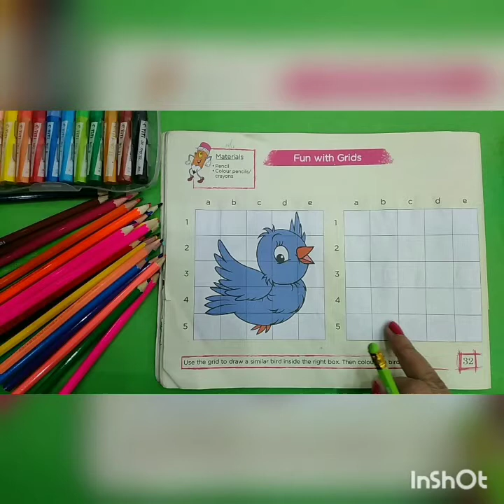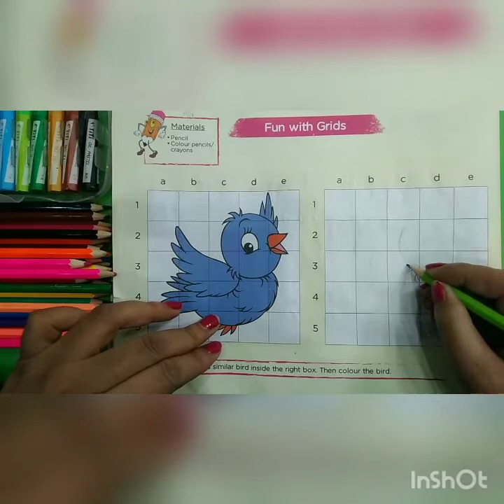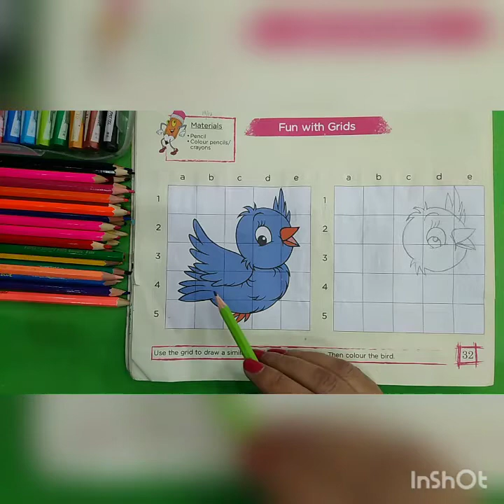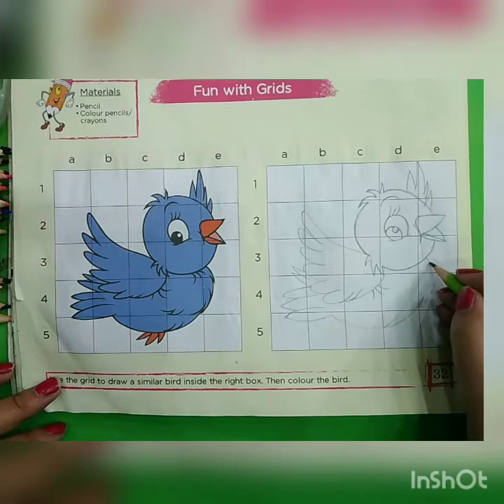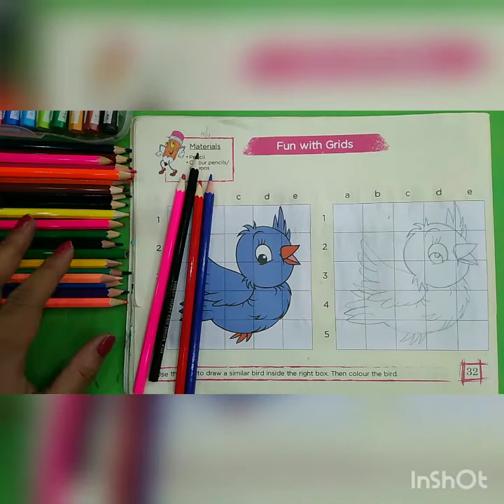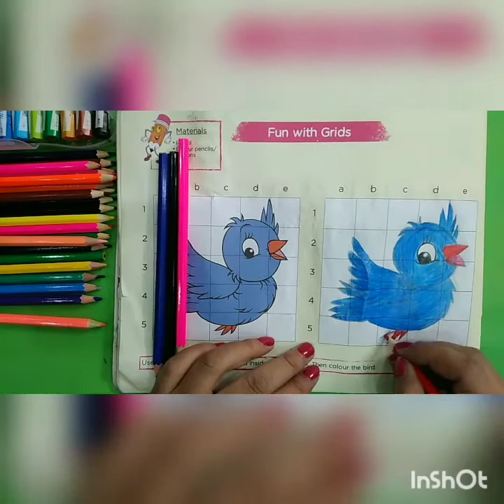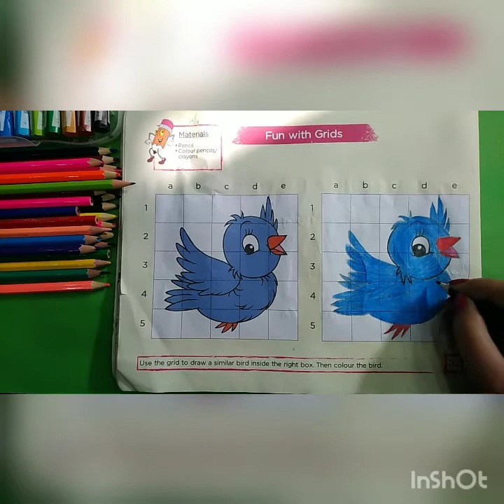Art Lab 📚 3